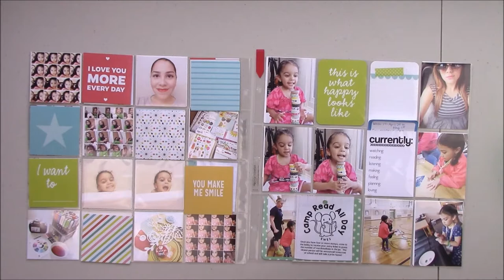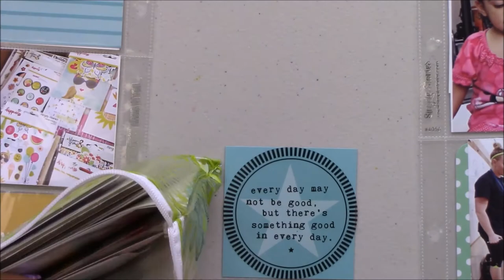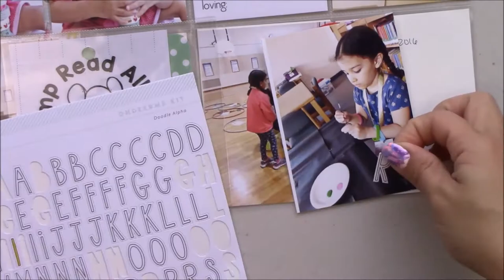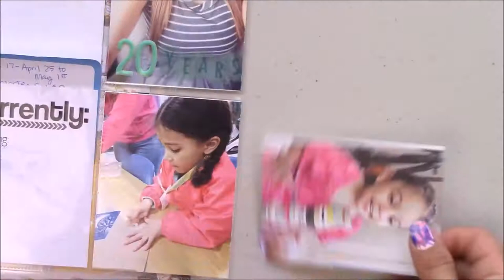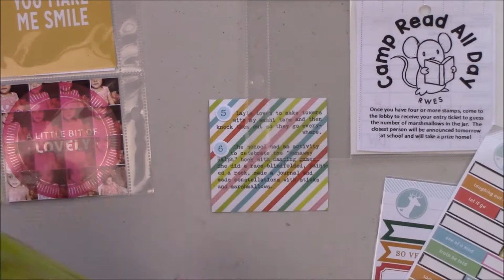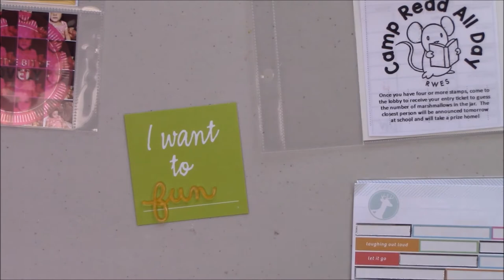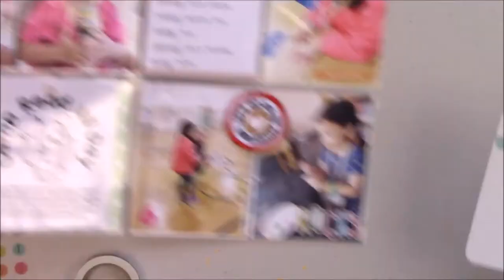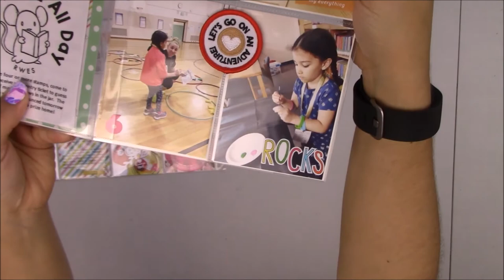Project Life Process Video with Freckled Fawn and Tombow USA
This week two of my favorite companies are teaming up in a super fun cross promo! Tombow USA and Freckled Fawn! Make sure you check out the blog to see what the rest of team makes!

Periscope: JennieGarciaN